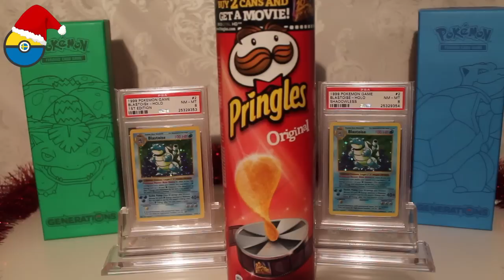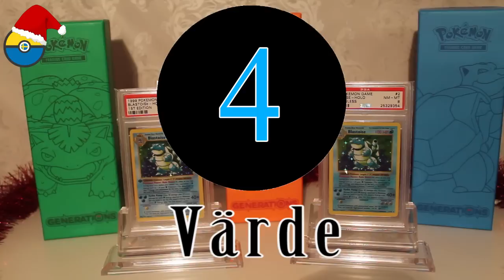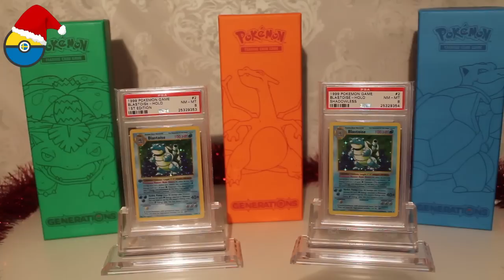20:e December - I Huvudet På PokemonOscar